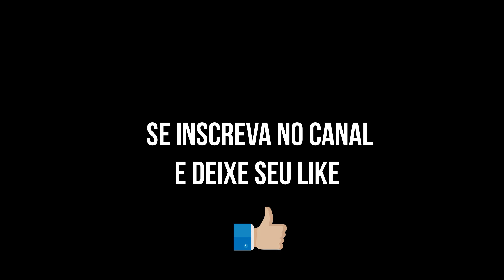FAÇA VC MESMO/HAMBURGUER ARTESANAL